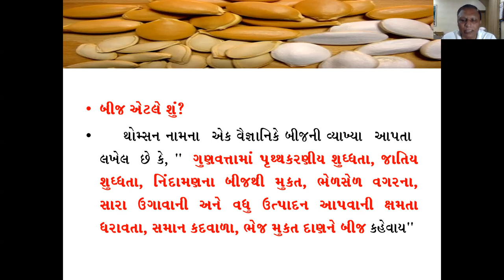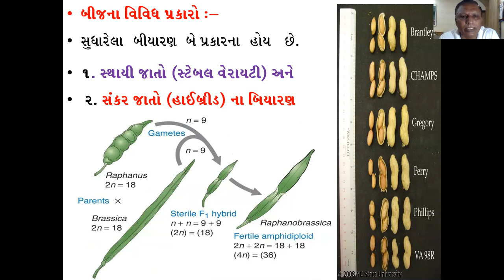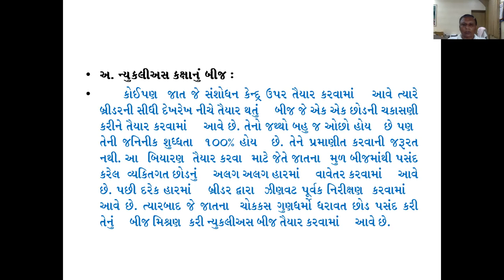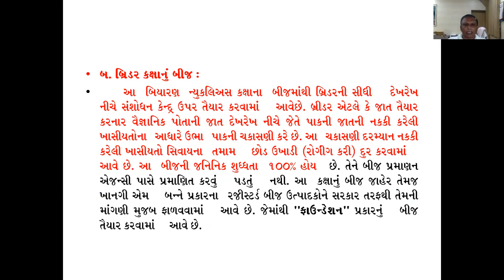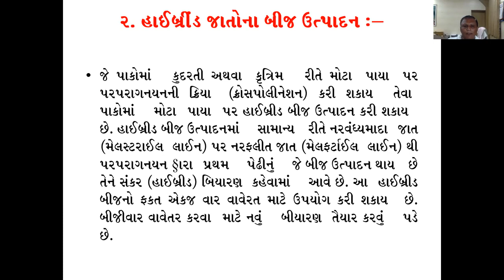બીજના પ્રકાર અને તેનુ ઉત્પાદન